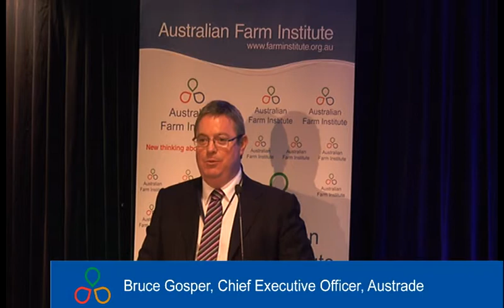Bruce Gosper - 2013 Australian Agriculture Roundtable Conference